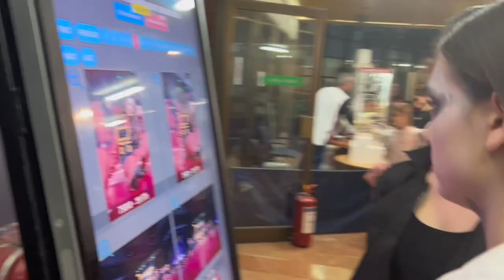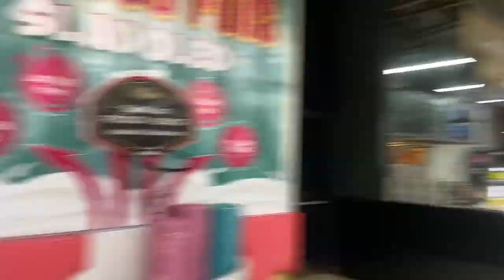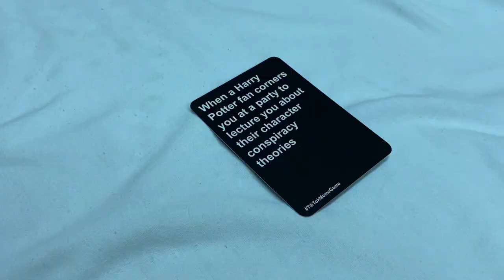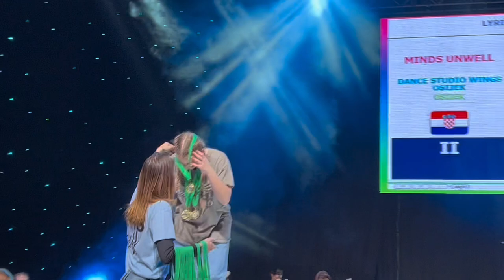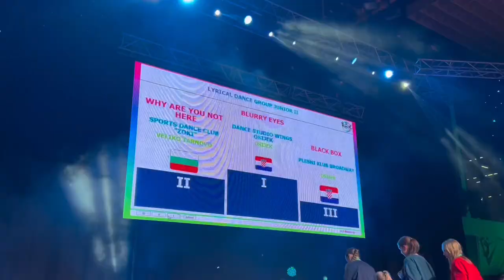Vlog #6 / part 2